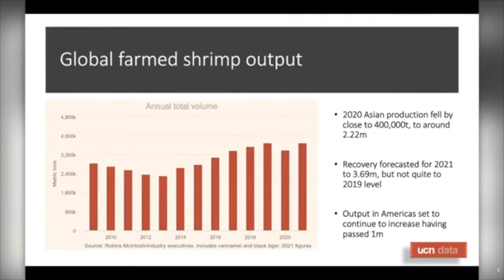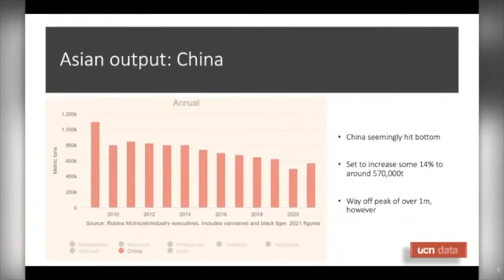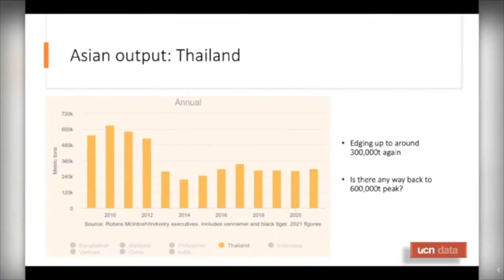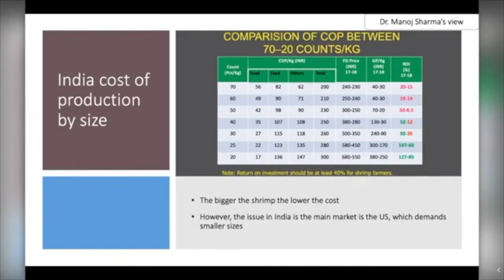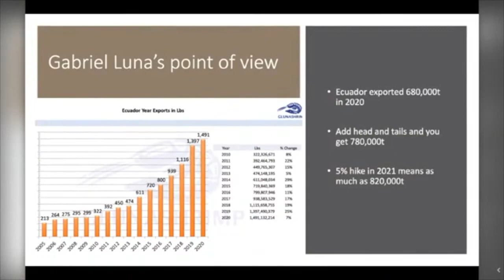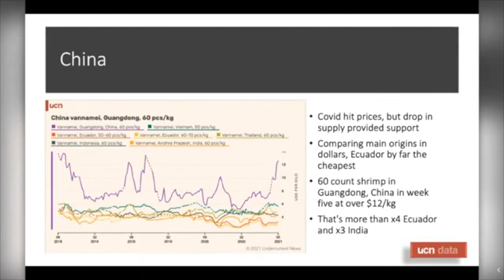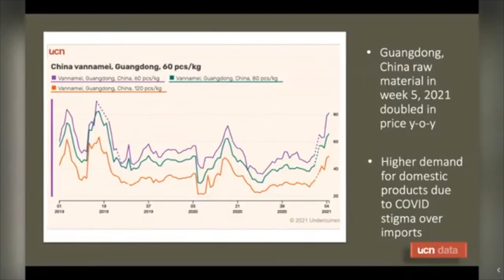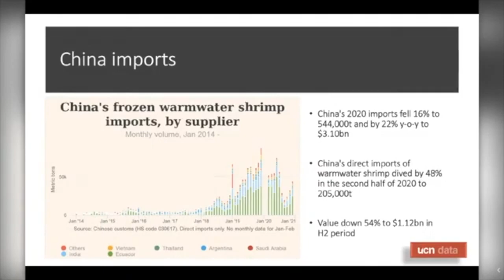Asian producers to drive 2021 farmed shrimp recovery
Undercurrent News webinar "Farmed shrimp production, price outlook with pandemic now 'new normal' ", 17 Feb 2021.

Participants:
Tom Seaman - Undercurrent News
Samson Li - Grobest
Robins McIntosh - Charoen Pokphand Foods
Gabriel Luna - GLuna Shrimp
Dr. Manoj Sharma - Mayank Aquaculture